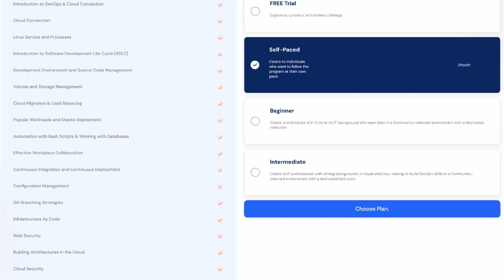Unbiased Review of darey.io | My honest opinion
Question:
Is darey.io a good website to learn DevOps. I'm just a novice with no IT background?